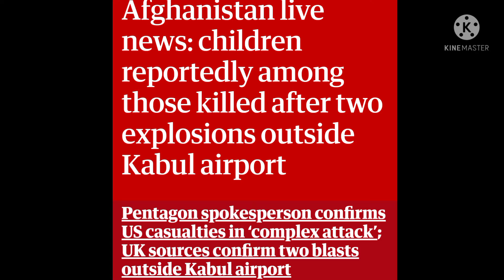EXPLOSION AT KABUL AIRPORT! U.S. SOILDERS INJURED!